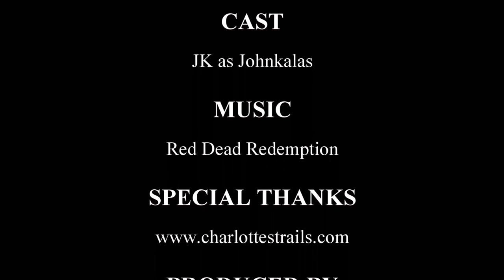RDR2 Trails City Slicker Part VII - Blackwater to Armadillo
The intelligent and refined find no rest in dwelling in one place,
So leave your homeland and travel far away!
Travel and you will meet new people replacing those left behind,
And tire yourself out, because it makes life worth living!
I have seen that water stagnates when it stands still,
Yet when it runs it is sweet and pure.
And if the lion left not its land,
it would not catch its prey
And if the arrow left not the bow,
it would not hit its aim
And if the sun moved not across the horizon,
People the world over would have tired of the sky.

By Muhammad ibn Idris Al Shafii